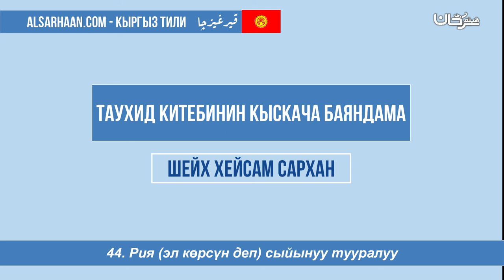44 Рия эл көрсүн деп сыйынуу тууралуу